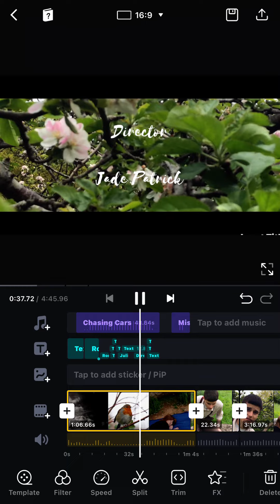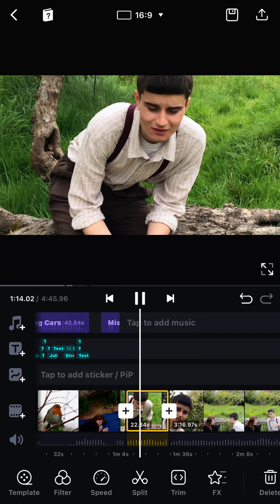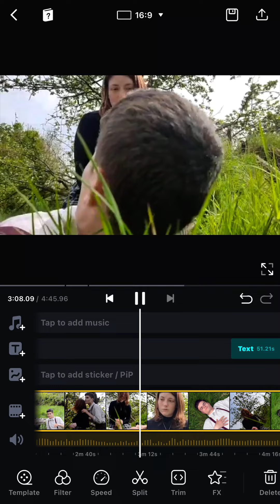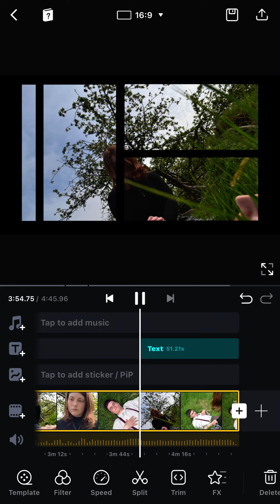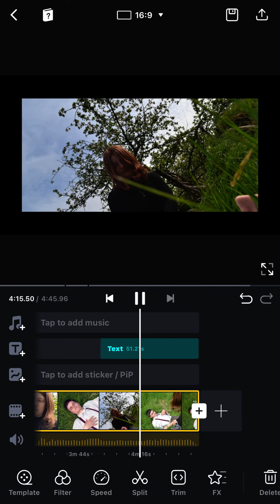R&J Original Editing Process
Hey People,

This is the original version of my Romeo and Juliet film that I have been editing over the last couple of weeks.

This is for my FMP Film…

~JP.